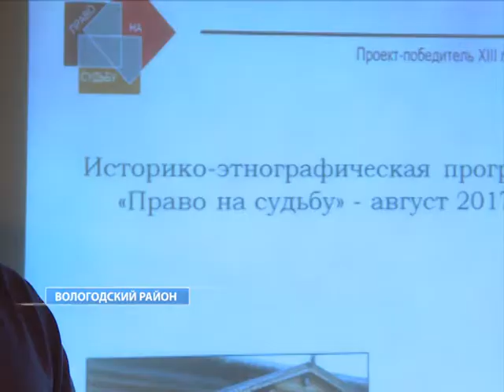Масштабный культурный проект "Право на судьбу" презентовали в музее "Семенково" Вологодского района